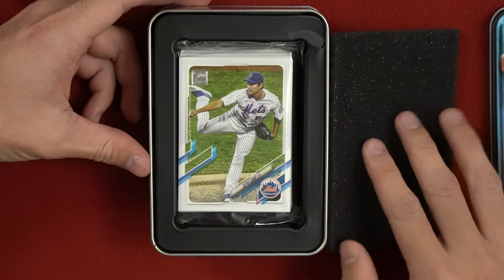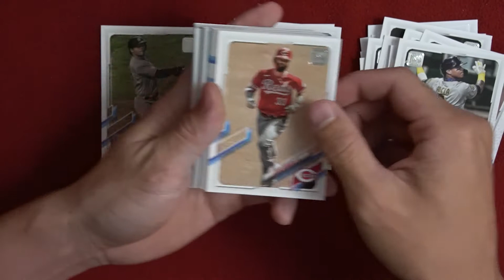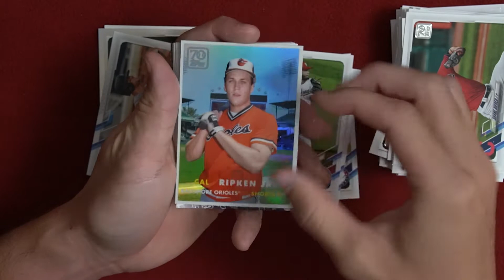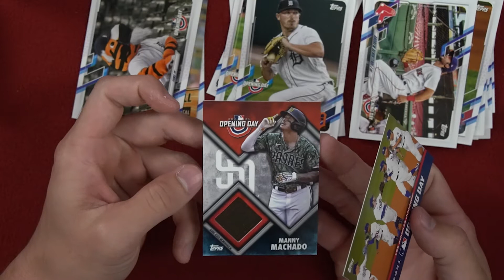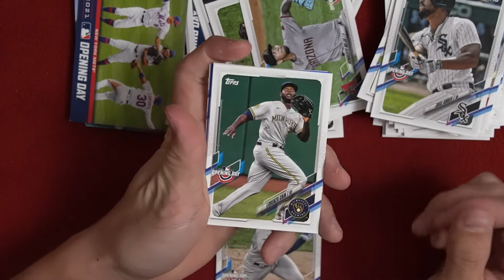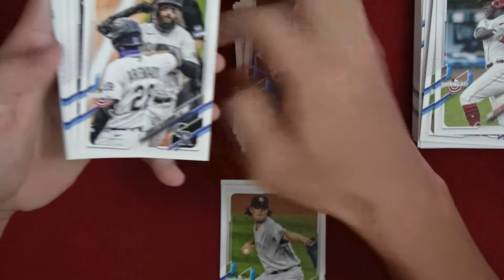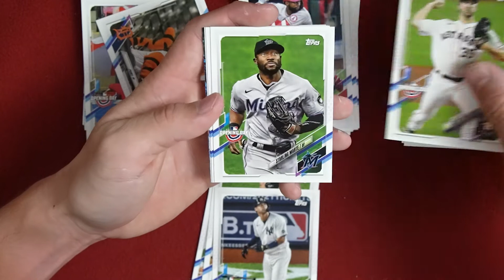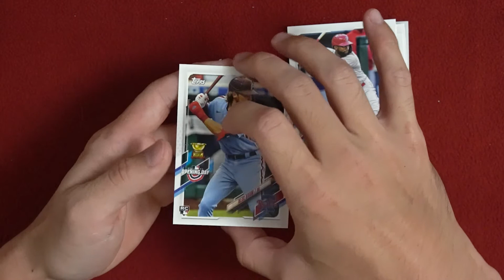MONEY BACK GUARANTEE! HUGE PULLS!! TOPPS 2021 SERIES 1 TIN AND OPENING DAY BOX RETAIL REVIEW!!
Welcome to another Baseball opening!! Today we got a bunch of sweet retail products including a Topps 2021 Series 1 Tin and two Topps 2021 Opening Day blaster boxes!

We have a ton of boxes and packs to open both basketball and baseball so look out for those! We just began collecting sports cards and we hope you enjoy us opening and reacting to our pulls! This is just the beginning, it'll only get more hype onwards!